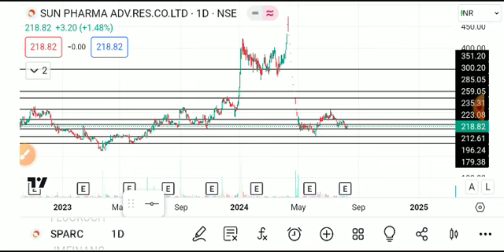SPARC SHARE LATEST NEWS TODAY,SPARC SHARE TARGET,SPARC SHARE ANALYSIS,SPARC SHARE LATEST NEWS